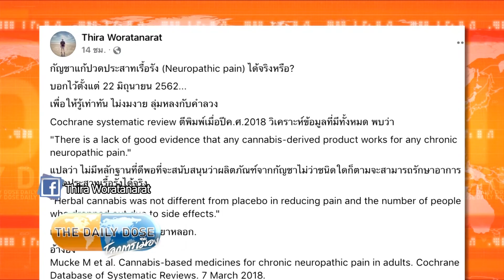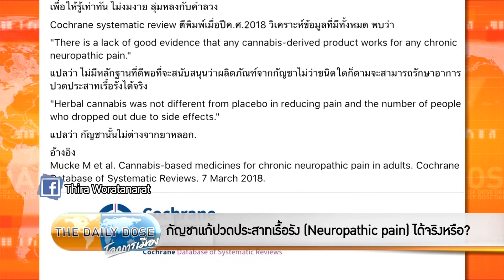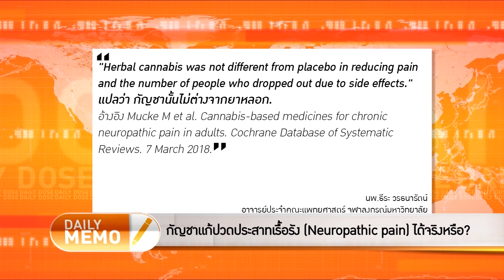TheDailyDose - กัญชาไม่ได้แก้ปวดประสาทเรื้อรัง (Neuropathic pain)